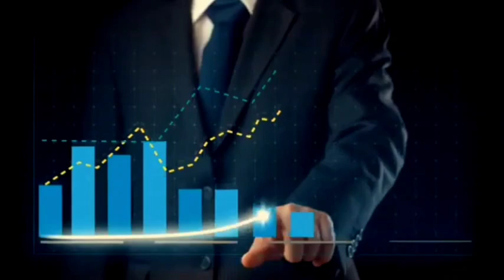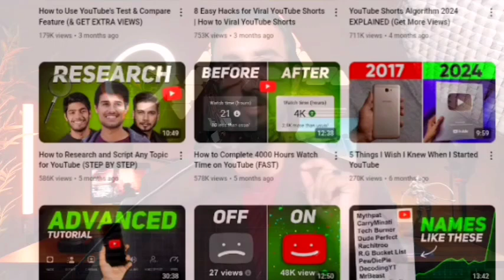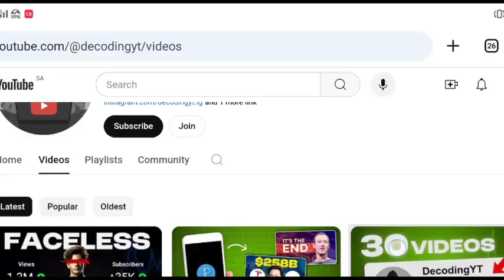How @decodingyt Cracked Algorithm | How @decoding yt SECRET to Beat the YouTube Algorithm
Welcome Back To Our Channel.This Video is About DecodingYT  has managed to strategically crack the YouTube algorithm and gain millions of views and thousands of subscribers on his channel within 3 months. As of July 2023 he has 67.2K+ subscribers with only 11 videos (at that time of writing this). In this channel analysis video I'll explain the 4-Step Formula that DecodingYT used to beat the YouTube algorithm that you can apply to your channel and grow on YouTube

You'r Queries.

decoding yt, Algrow
How to grow on YouTube
critiK, Algrow channel Analysis
Algrow thumbnails
Algrow editing
Algrow face reveal
AKS dusra
glowkus
Reconic
How to YT
Manoj Dey
YouTube tips and tricks
YouTube growth secrets 2024
channel Analysis
how to viral video
Watch time